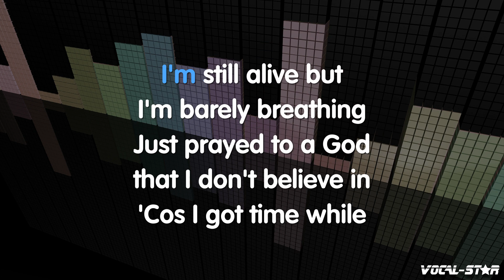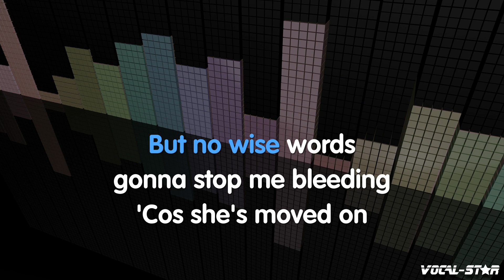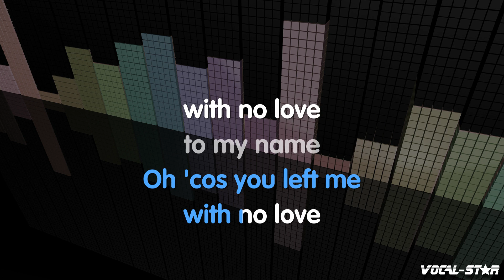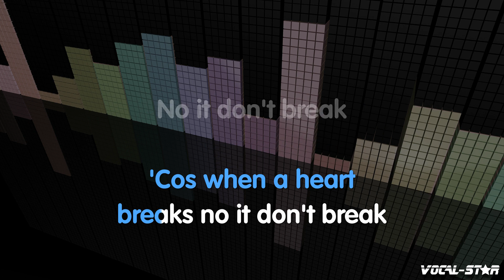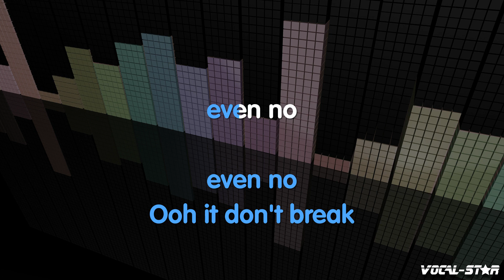The Script - Break Even (Karaoke Version) with Lyrics HD Vocal-Star Karaoke